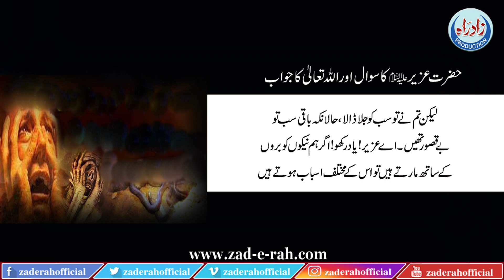Hazrat Uzair ka sawal aur Allah ka jawab l Zad e Rah Official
حضرت عزیر کا سوال اور اللہ کا جواب

LIKE | COMMENT | SHARE | SUBSCRIBEOfficial: